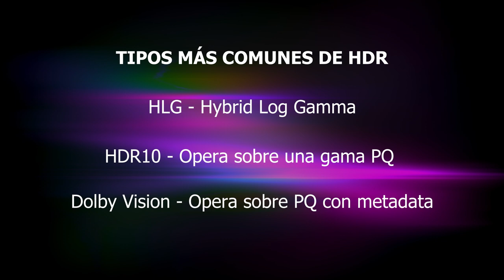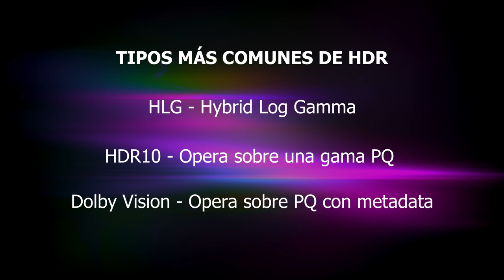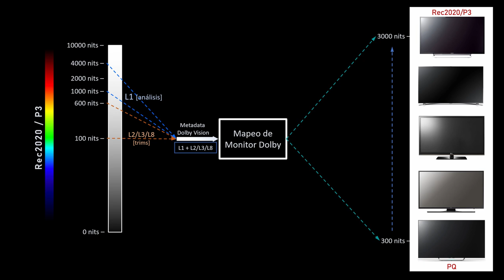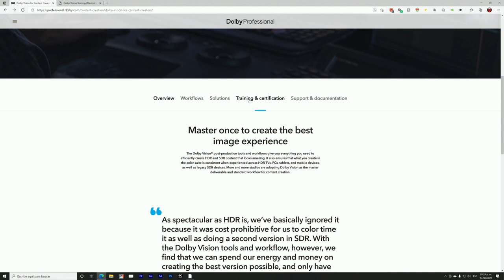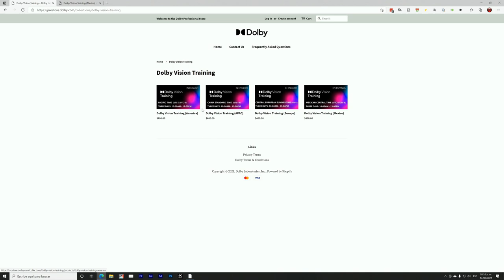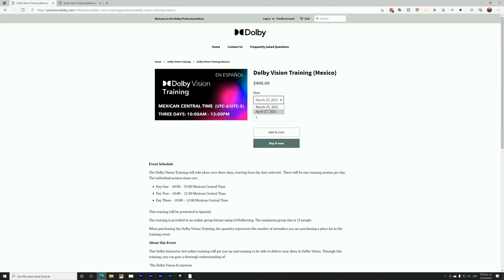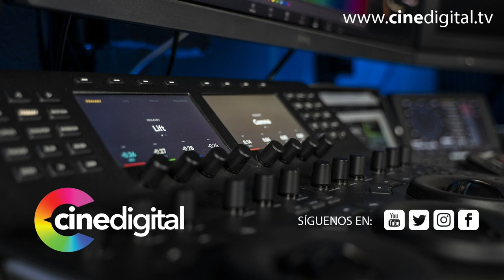Curso Oficial de Dolby Vision y Certificación en Español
Hoy platicamos acerca del curso oficial de Dolby Vision y la Certificación en Español.